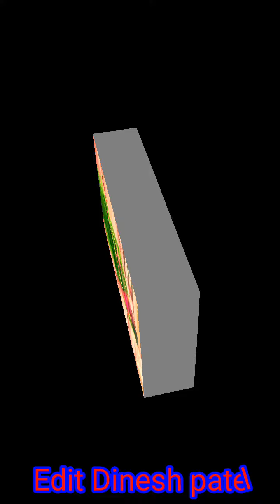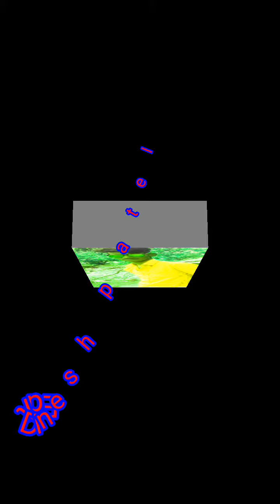Dinesh patel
Sagarama